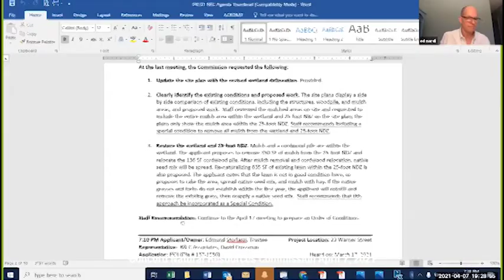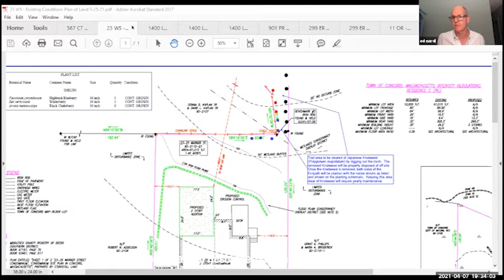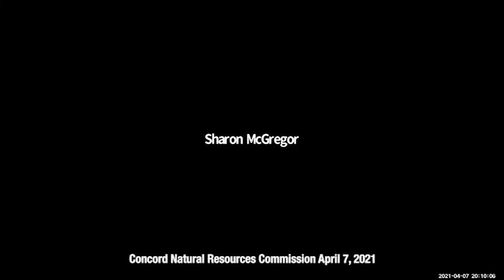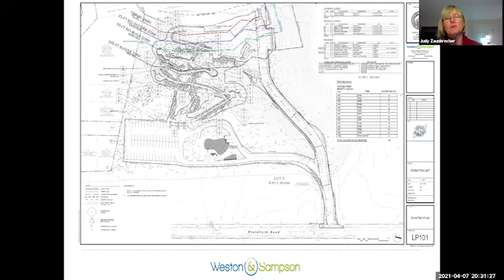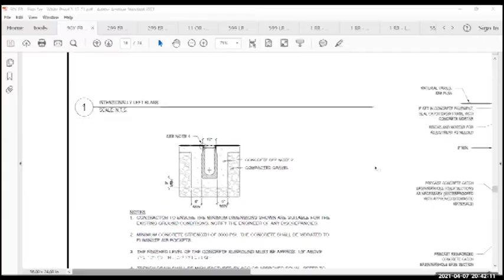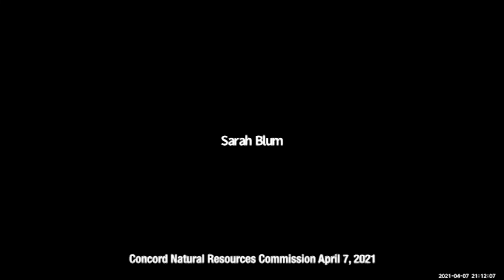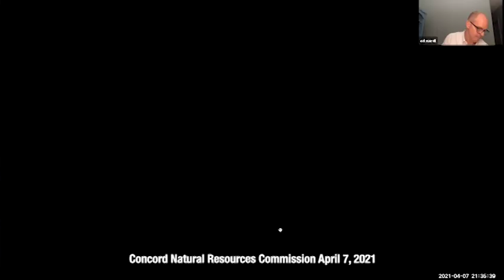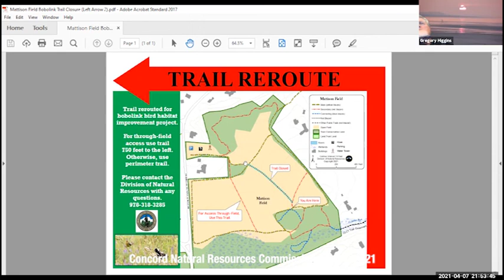Concord Natural Resources Commission, April 7, 2021. Concord, MA. -v2